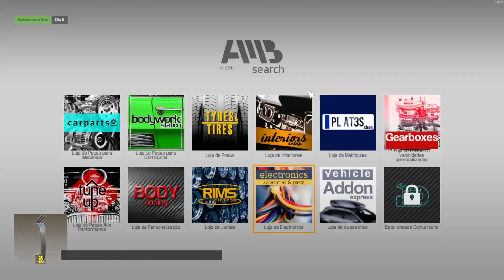CAR MECHANIC SIMULATOR 2021 | Simulador de Mecânico de Carros | Restauração do Aston Martin DB5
_*Bora Jogar Bebê* chegando com mais um vídeo..._

🎮 _Bora trabalhar nesse carro Galera, vem comigo conferir essa restauração_

▶️ _Mais episódios toda semana._
_Já jogou esse jogo ou esta jogando?_
_Deixe nos comentários, vamos falar sobre ele._

_Muito Obrigado! Grande Abraço!_

_*Bora jogar bebê!*_

*Vídeos Diários*
_*Shorts dos melhores momentos.*_
_*Sobre jogos variados, fazendo séries, conferindo games e curiosidades.*_
_*Pra fazer parte de uma galera que curte jogos e curte conversar sobre, trocando experiências, dicas, momentos favoritos.*_
_*Para toda pessoa que curte um bom jogo, com grande história, que nos faça rir, se emocionar e ate passar raiva.*_
_*Fique a vontade para comentar e participar.*_
_*Sugerindo jogos, elogiando ou com uma critica construtiva.*_

💡 _Você sonha em ter sucesso no YouTube e ganhar dinheiro fazendo o que ama?_
_Então o curso "Viver de Youtuber" é para você!_
_Com o "Viver de Youtuber", você aprenderá todos os segredos e estratégias para se destacar na plataforma e construir um canal de sucesso. O curso é ministrado por especialistas em YouTube e marketing digital, que irão compartilhar com você suas experiências e melhores práticas._
_Você aprenderá a criar conteúdo de alta qualidade que atrai e engaja seu público, como otimizar seus vídeos para obter mais visualizações e como monetizar seu canal para gerar receita. Também abordaremos importantes como análise de dados, gerenciamento de comunidade e muito mais._
_O curso é 100% online, o que significa que você pode estudar no seu próprio ritmo e de onde quiser. Além disso, você terá acesso a uma comunidade exclusiva de alunos, onde poderá se conectar com outros criadores de conteúdo e obter suporte contínuo._
_Não perca a oportunidade de transformar sua paixão pelo YouTube em uma carreira lucrativa.